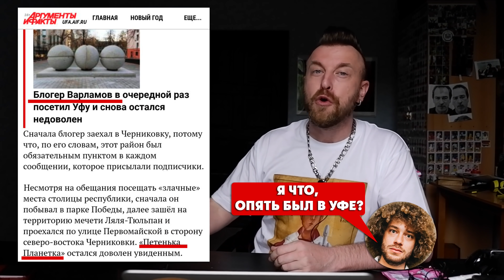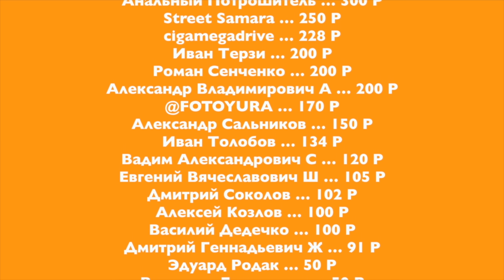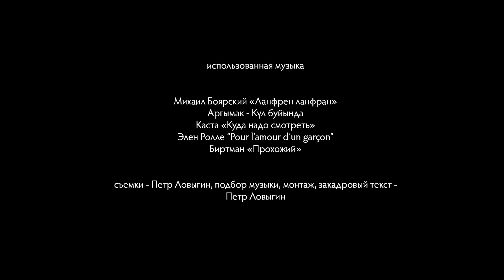БАШКИРЫ ДОВЕЛИ ДО СЛЕЗ ФРАНЦУЗСКОГО АКТЕРА 90-х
После показа в предыдущей серии всех дырочек на теле Уфы автор канала отправляется во внутренний Башкортостан по программе со всем официально установленным национальным колоритом. Да и не в одиночку, а в компании с человеком, который был очень популярен среди молодежи 90-х. Давайте узнаем о ком идет речь!

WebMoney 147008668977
Я читаю их все, на многие отвечаю, даю леща грубиянам, спорю с несогласными.